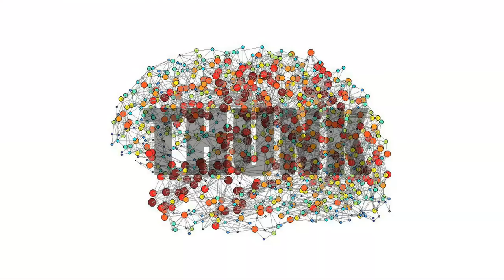168. Camp - So Bad, It's Good | THUNK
How is it even possible to appreciate art that's "so bad, it's good?" What is it that makes hideously awful movies like "The Room" & "Plan 9 from Outer Space" enjoyable? Susan Sontag has a one-word answer: STYLE.

“What is camp? The Met seeks to find out through fashion.” by Eliza Brooke

Reasonably Sound is amazing and Mike Rugnetta is like Midas but everything he touches becomes charming & interesting